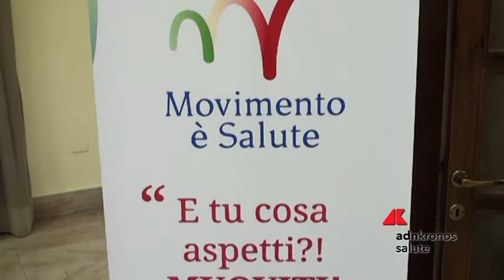Ministero della Salute, Iss e Coni insieme per promuovere sport e attività fisica...